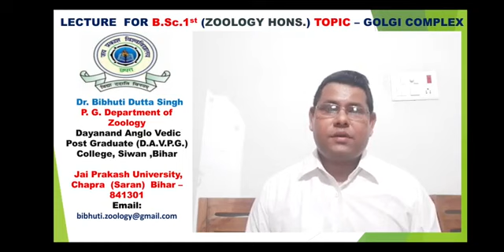"Golgi Complex", Zoology (H), TDC Part 1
Dr. Bibhuti Dutta Singh, Guest Faculty, Department of Zoology, DAV PG College, Siwan